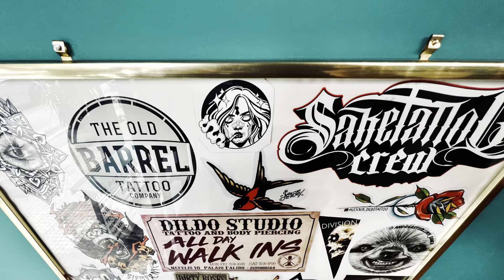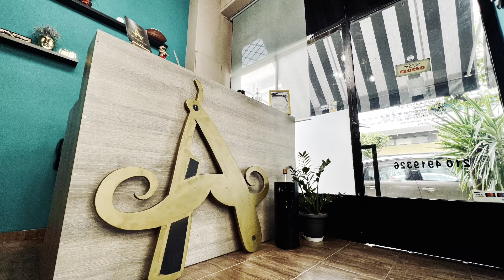Κουρείο Αλέξανδρος Νικαια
Ανδρικό παραδοσιακό κουρείο με μοναδικές υπηρεσίες προσαρμοσμένες για απαιτητικούς πελάτες κάθε ηλικίας !